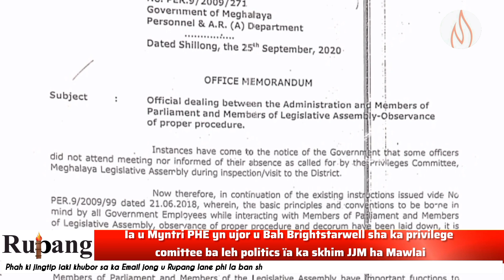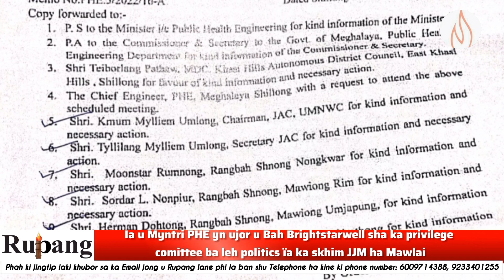Ïa u Myntri PHE yn ujor u MLA ka Mawlai sha ka Privilege Comittee ba leh politics ïa ka skhim JJM